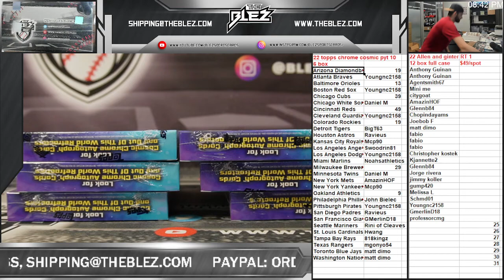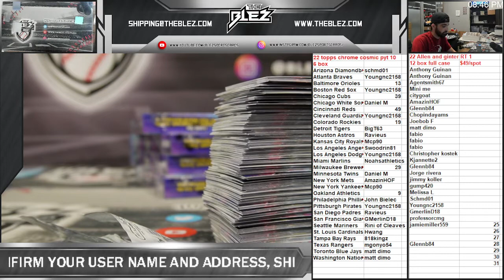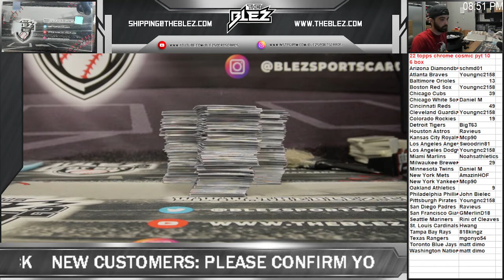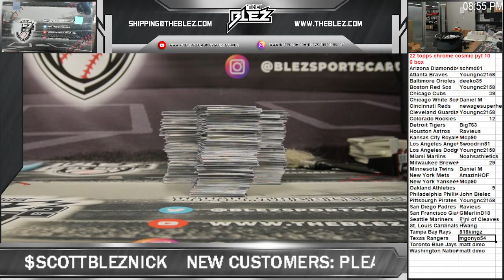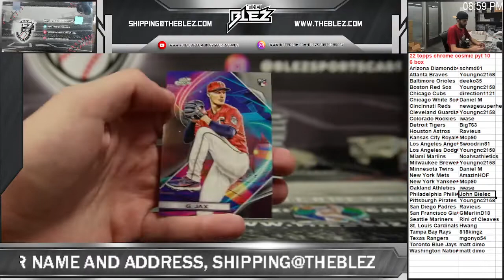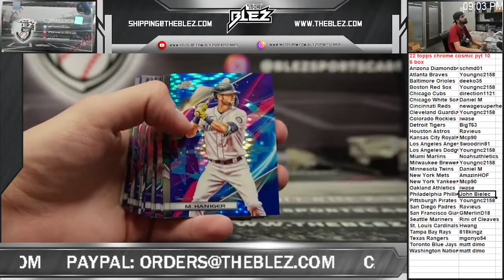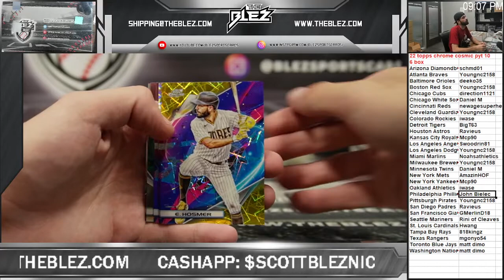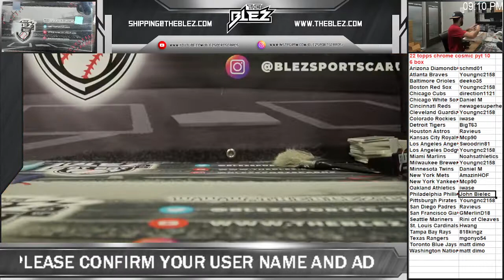2022 topps chrome cosmic 6 box pyt 10